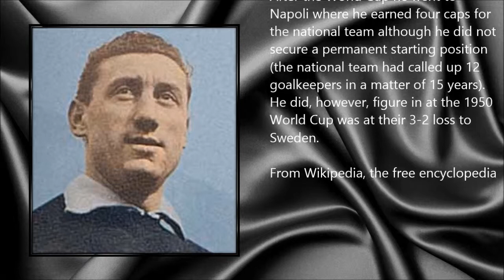Giuseppe Casari ● A Simple Tribute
Giuseppe Casari (10 April 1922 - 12 November 2013)